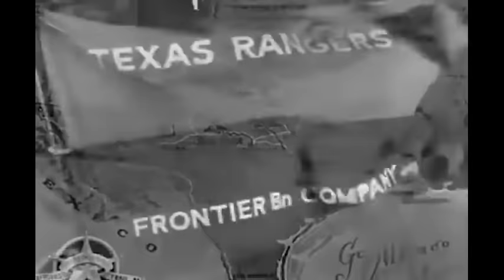Trackdown!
Texan Ranger Hoby Gilman (Robert Culp) in these three adventures from TRACKDOWN.

Starring Robert Culp
With James Coburn, Ellen Corby, Richard Devon, Beverly Garland, DeForest Kelley, Norman Leavitt, Peter Leeds, Steve McQueen, Gloria Saunders, Lee Van Cleef, Rebecca Welles, and Stuart Whitman
Written by D.D. Beauchamp, Sam Peckinpah
Directed by Don McDougall

a fan-made compilation movie